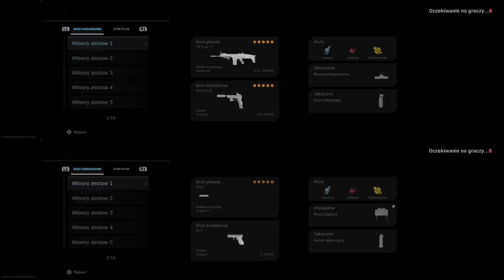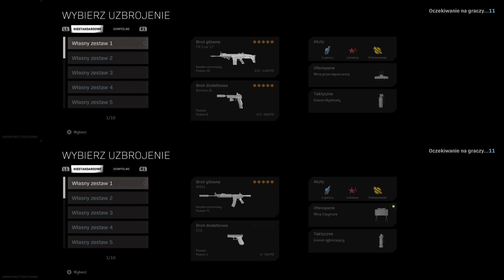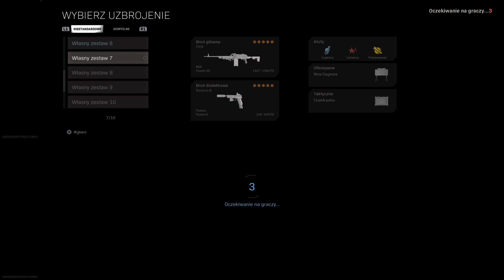Call of Duty Modern Warfare! Z Kobietą! [Split Screen] PS5 #3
Zaobserwuj Mnie Na Twitchu :
Zostaw Lajka na Facebooku!
Pitek00
Pitexus2000
Kanał Discord :